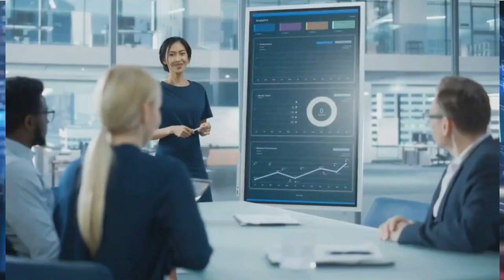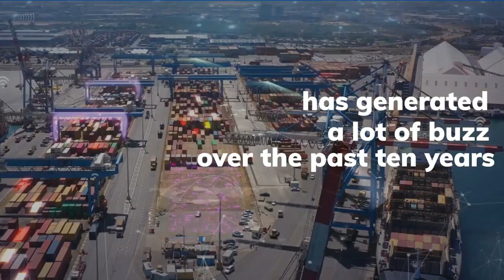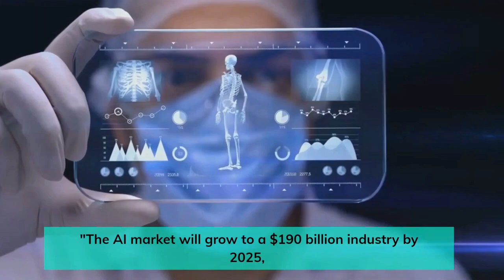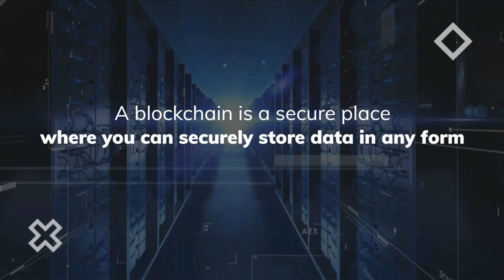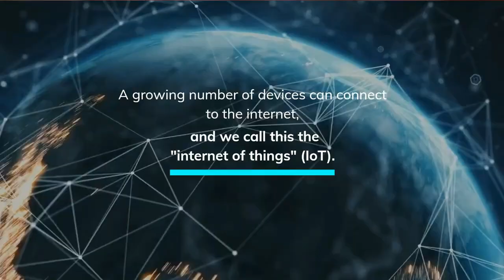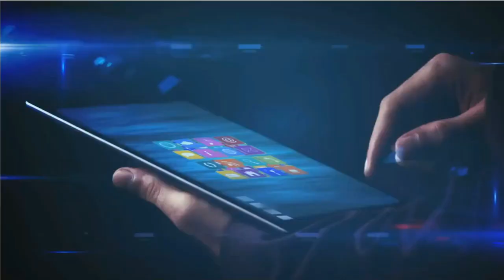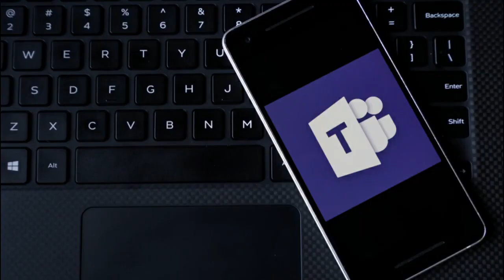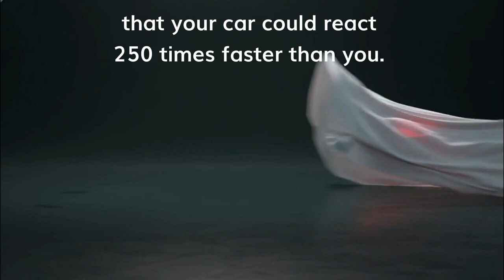TOP 7 Technology Trends in 2023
"Breaking Down 2023: The Top 7 Technology Trends You Can't Ignore!"
"Navigating the Future: 7 Cutting-Edge Technology Trends of 2023"
"2023 Tech Insights: Discovering the Top 7 Trends Shaping Our World"
"Stay Ahead of the Curve: Exploring the 7 Hottest Technology Trends in 2023"
"2023 Tech Revolution: Unveiling the Top 7 Game-Changing Trends"
Middle:
"2023 Techscape: 7 Trends Redefining How We Live and Interact"
"Elevate Your Knowledge: 7 Key Technology Trends Dominating 2023"
"Tech Upheaval in 2023: 7 Trends That Are Reshaping Our Reality"
"The Future is Now: 7 Transformative Technology Trends of 2023"
"2023 Uncovered: 7 Innovations Driving the Year's Top Technology Trends"
Middle (continued):
"Mastering Tomorrow: 7 Tech Trends that Define 2023 and Beyond"
"2023 Tech Breakthroughs: 7 Trends That Are Defining Our Progress"
"Tech Horizon 2023: 7 Trends Steering Us into the Future"
"2023 Unveiled: 7 Technology Trends That Will Shape Your World"
"Tech Renaissance: 7 Pivotal Trends Making Waves in 2023"
End:
"Decoding 2023: 7 Technology Trends That Demand Your Attention"
"2023 Tech Outlook: 7 Trends That Are Changing the Way We Innovate"
"Charting the Course of 2023: 7 Transforming Technology Trends"
"Tech Evolution in 2023: 7 Trends Impacting How We Progress"
"Embrace the Future: 7 Crucial Technology Trends of 2023 Revealed"
Best Title:
Reason: This title combines the urgency of "breaking down" with the curiosity of "top trends" and "can't ignore," compelling viewers to watch for essential insights.

YOUTUBE DESCRIPTION:
Step into the world of tomorrow with a comprehensive look at the top 7 technology trends shaping 2023. From transformative breakthroughs to futuristic innovations, we dive deep into the technologies that are revolutionizing the way we live, work, and connect. Don't miss out on these crucial insights into the future!